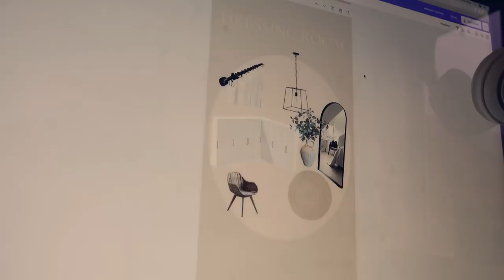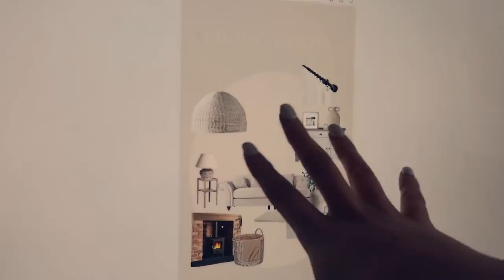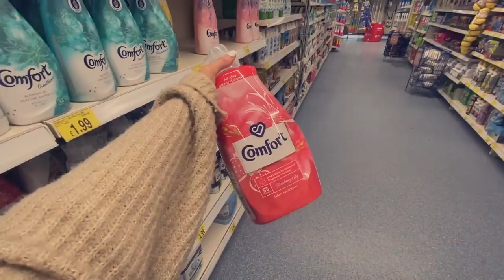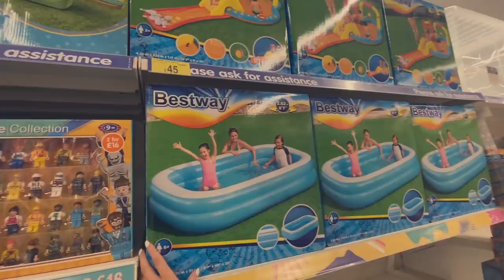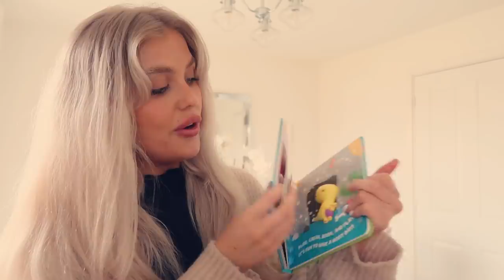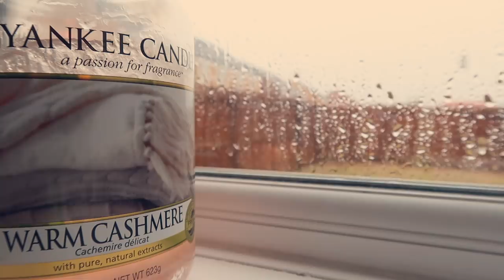DAY IN THE LIFE | rainy days, interior mood boards, b&m trips/haul, baking + grief struggles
Hey my loves, I hope you enjoy spending a rainy day with me

My favourites:
Apple cider vinegar gummies
Multivitamin gummies
Hair, skin & nail gummies
Coconut & collagen tablets